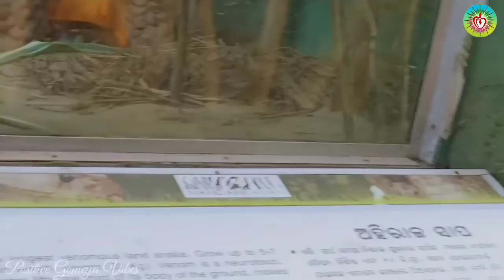Rajesh Banara & Vishal Munda Ji //Nandankanan Zoo Visit//Bhubaneswar Odisha//Music And Film Director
🤗🙏 ଆଲିଙ୍ଗ୍ ପାୟେତେ ଇକୀର୍ ଜୀବନେ ତେ  🙏 ଜୋହାର ଗେ ସବେନ୍ ନେଲ୍ ତାନ୍ ଜୁଳି କ ।🤗🤝🤝
            Welcome To Positive Gomeya Vibes Blog🤳✍️🌍🌠

Excellent Director ,CameraMan ,Actor Singer and Many more. Mr. Rajesh Banara and Musician,Music Director Vishal Munda Ji First Time Visit To Nandankanan Zoo Bhubaneswar .

Me as A Small tour Guide ..
That was a Very Wonderful Moment I spent With Them.
we had lot Of fun ...

       Here You Can Get / Watch  Latest Blog Video Of Different and Unknown Fact or Activity of The Different Places or People or Dances,Song, Movements, Cultures etc.

I Am Full Responsible For Your Entertainment and Relaxation Through This Channel to Provide You DIFFERENT FEELINGS AND USABLE KNOWLEDGE (G.K.) Side by Side Empowering The HO Society and It's Culture, Education, Tradition, Modelling, Entertainment Programmes and Many More...🙏🌍🌍🌍🌍🌍🤝🤝✍️🤝✍️✍️🤝

Please DON'T_FORGET_TO_SUBSCRIBE_
       PRESS BELL🔔🔔🔔🔔🔔 ICON FOR GET LATEST VIDEO FIRSTHAND

👍👍👍👍👍DO PRESS👍LIKE...LIKE...LIKE. .BUTTON..
✍️✍️✍️✍️✍️DO WRITE ✍️ COMMENT. COMMENT. COMMENT...
⤴️⤴️⤴️↪️🔀DO SHARE 🔀SHARE...SHARE. SHARE. SHARE. SHARE ..TO YOUR LOVABLE WHATSAPP FRIENDS